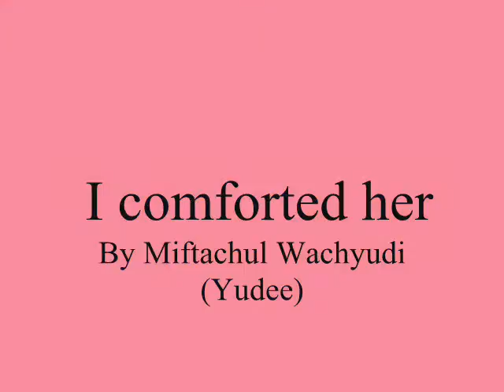I comforted her ,